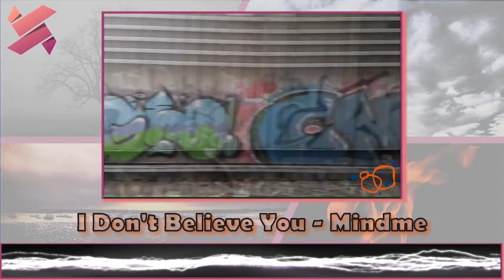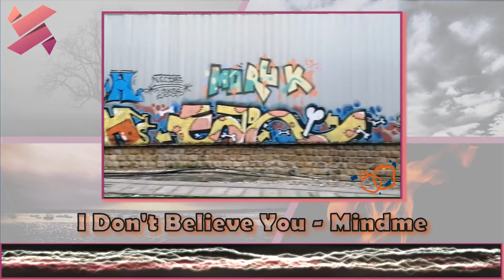😊🎶 Mindme - I Don't Believe You | Serie Fuego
Vídeo de Peter Edlmayer en Pexels

Estos vídeos tienen tres propósitos, mostrarte fotos y vídeos de diferentes cosas y lugares combinado con abstraciones de audio, ofrecerte una buena música de fondo y, sobre todo, ¡hacerte pasar un buen rato! | These videos have three purposes, to show photos and things with good background music and, above all, that you can have fun!